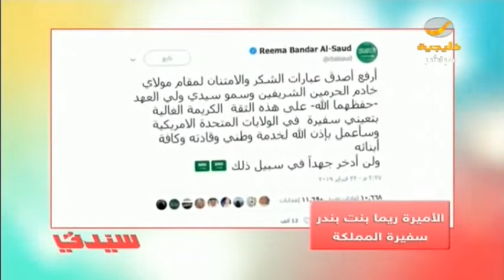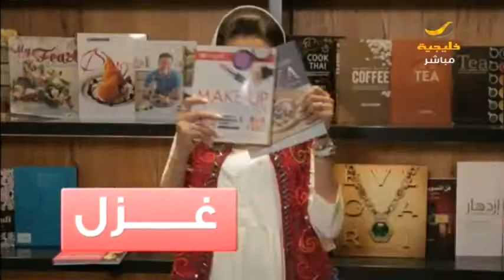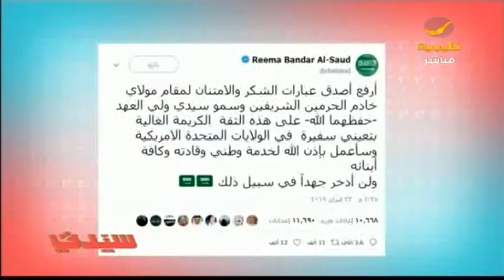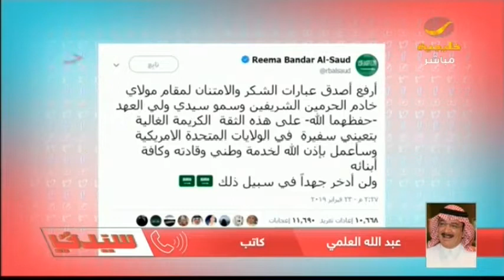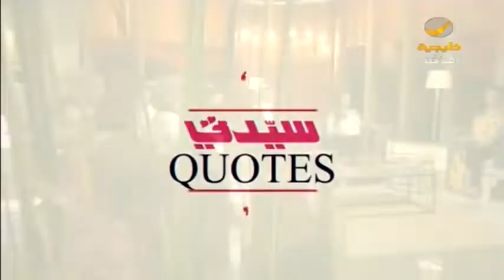سيدتي 24 فبراير 2019